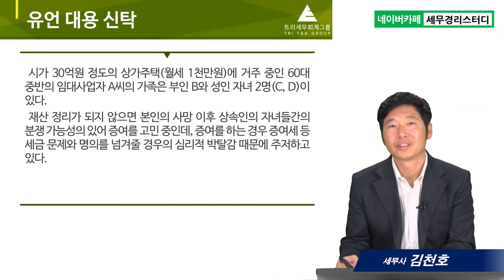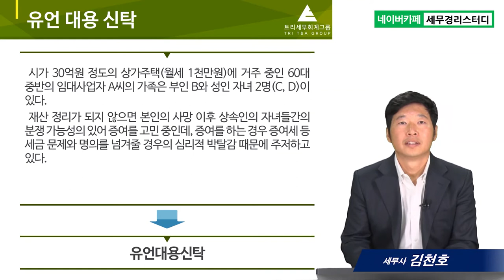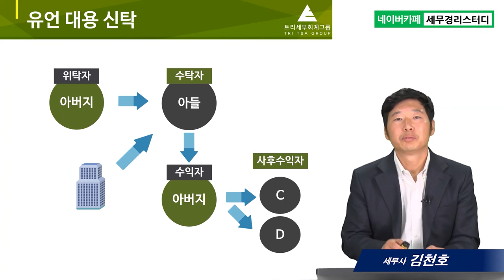#5 유언 대용 신탁 - 김천호 세무사의 5분특강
5.유언 대용 신탁